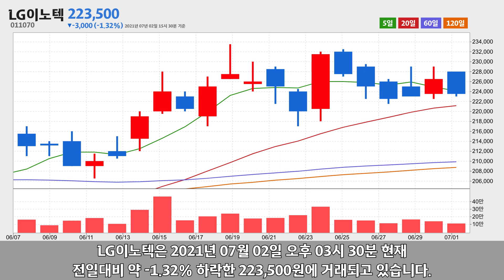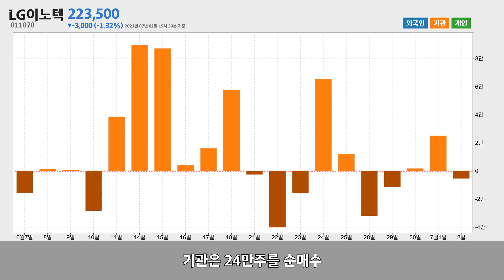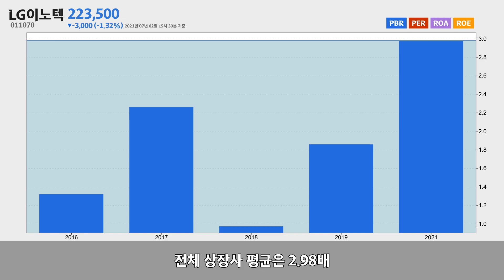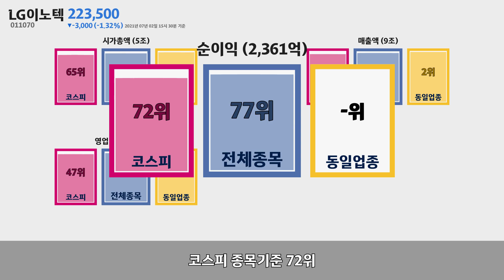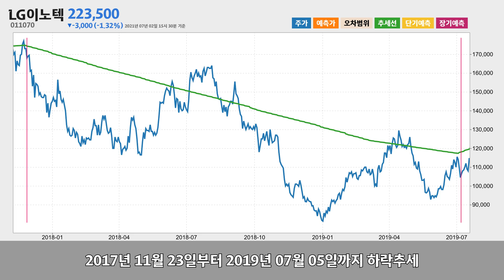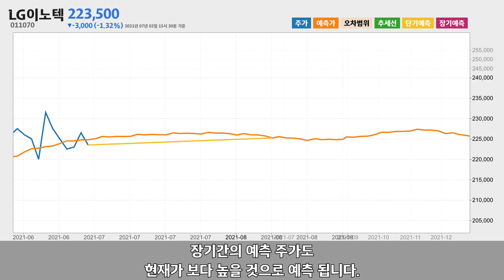LG이노텍 주가분석011070 2021년 07월 02일기준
LG이노텍은 서울특별시 강서구 마곡중앙10로에 위치한 전자부품 제조업체 입니다.
LG이노텍은 2021년 07월 02일 오후 03시 30분 현재